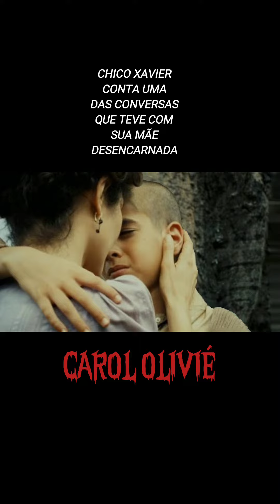CONSELHOS DA MÃE DE CHICO